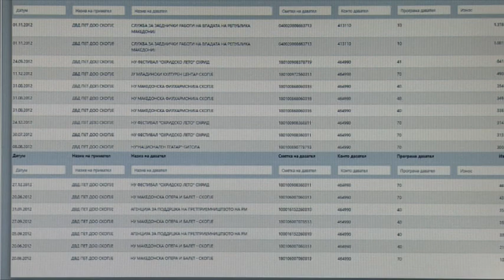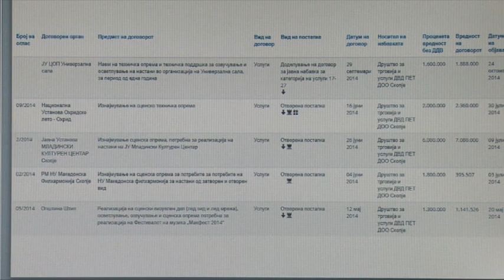Здравко Кочишки ДВД 5 – Најнапредни сме па затоа сме без конкуренција